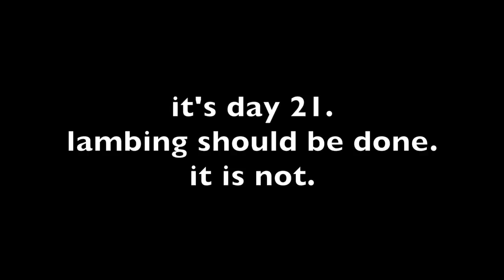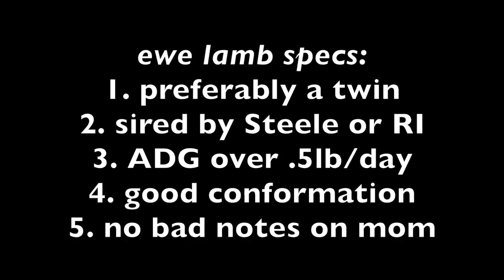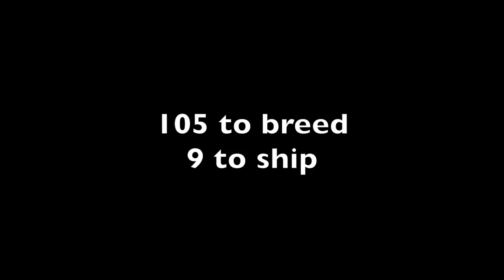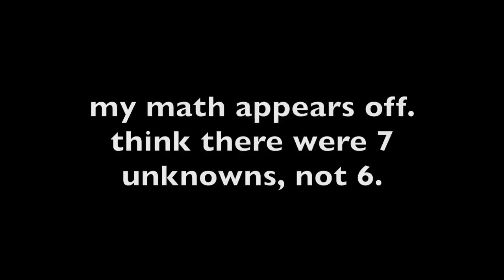I screwed up. Vlog 360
Any bets on how much damage a 20 min visit with the ladies my rams will cause come early March???
UGHHHH!!

LAMBING IS FINISHED!!!

Mail:
N0M 1X0